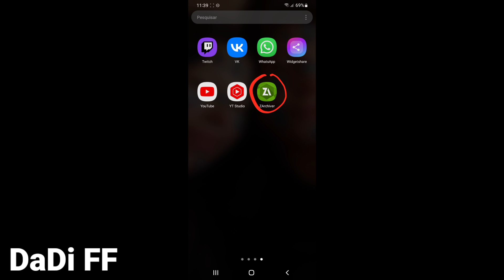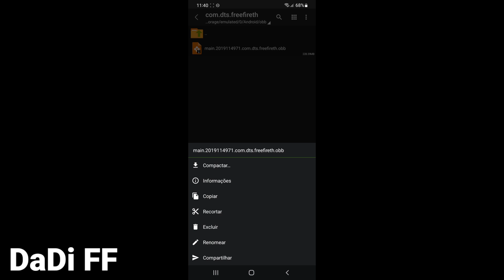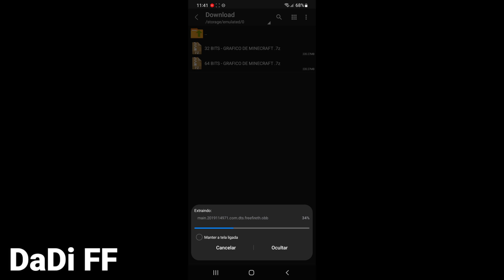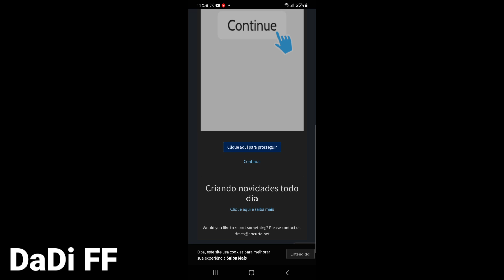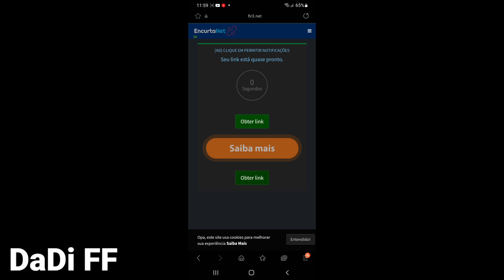JOGO FIRME NO MEU A10 NORMAL E AINDA PEGO MESTRE FACIL, ALEATÓRIO FICOU CHATEAD0 KKK